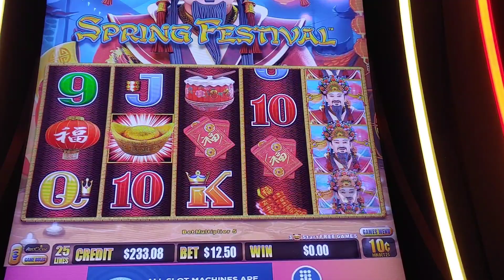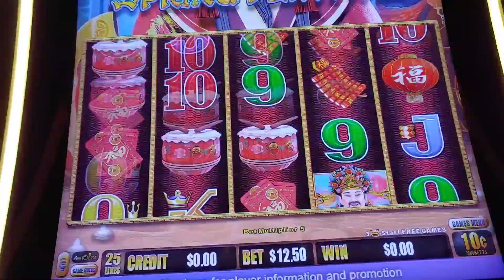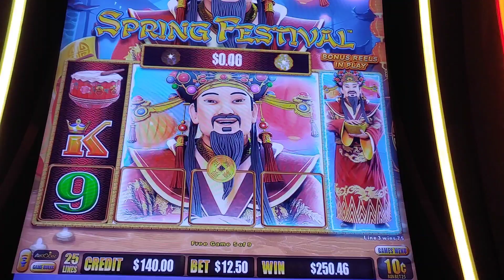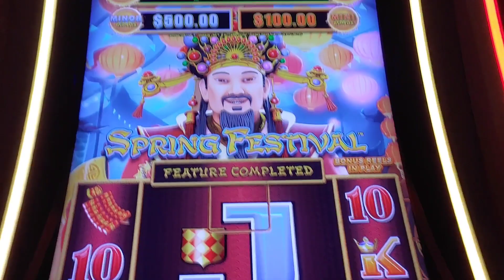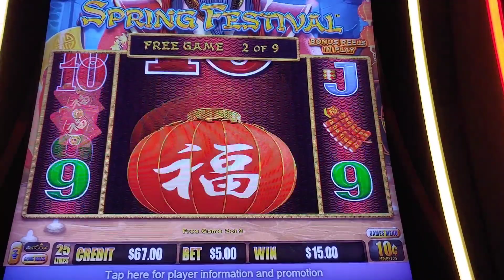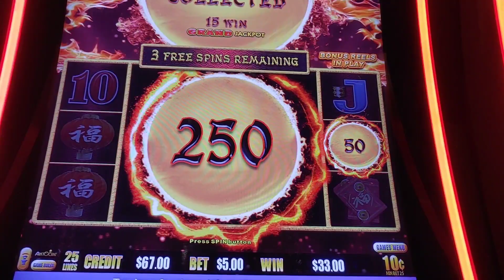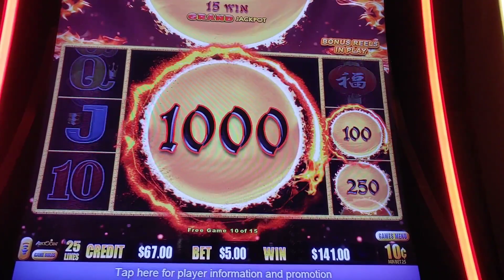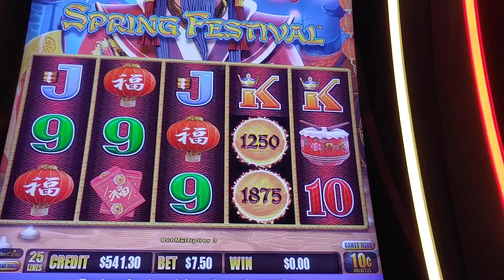Dragon Link ($925 hit🤑. 4 retrigs✅ Up to $25/bets) Spring Festival slot machine casino bonus rounds